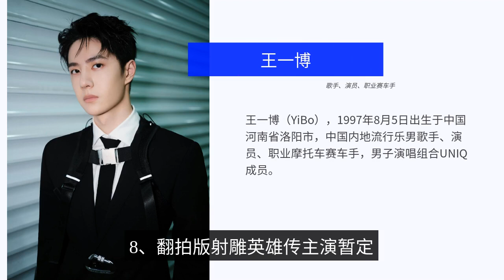2022.10.1 Entertainment broke the news: Hua Chenyu, Xiao Zhan, Song Qian, Wang Yibo, Li Yitong, Song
The first entertainment information: 1, 2023 Zhejiang TV New Year's Eve party to be invited: Brilliance, Shen Teng, Guan Xiaotong, Zhou Shen, Cai Xu Kun, Zheng Kai, Li Chen, Yang Ying, Sha Yi, Bai Lu, Jia Ling, Li Keqin, Liao Changyong, Liang Jingru, Li Ronghao, Hu Yanbin, Zhang Shaohan, Hu Haiquan, etc. 2, Song Xi, Xu Weizhou starring "who all know I love you" tentatively scheduled for October 10 Tencent video broadcast. 3, Wang Hedi The next cooperation with Maybelline, the material has been shot. 4, film and television drama "the best of you the worst of me" tentatively scheduled Wang Yibo, Hui Yinghong, Liao Fan, in October in Yunnan to start filming. 5, Li Yitong, Jin Han, Zeng Ke Ni starring in the web drama "dark clouds meet bright moon" tentatively scheduled in early October in Tencent broadcast. 6, TV series "the past of the water side" contacted Guo Qilin and Wu Zhenyu. 7, film and television drama "the road of investment" male lead in contact Xiao Zhan. 8, remake version of the "Legend of the Shooting Hero" starring tentative: Gao Weiguang, Monday Wei, Wang Baoqiang, Jia Nai Liang, Zhang Linghe, start time: October. Second, entertainment Q & A: burst guest burst guest, Wu Zhuyin now no drama can be shot? Wu Junyan is also one of the typical small flowers that are hard to hold up, after the circle, film and television drama resources have not been broken, but this aspect of acting is questioned, has not been recognized inside and outside the circle, the audience edge has not improved much. Now, she can receive a good script is less and less, Yu Zheng side is their own resources, but also have to listen to the various investors (now investors have their own people to hold), Wu Junyan side acting skills are not online, Yu Zheng is also bad to talk, embarrassing batch. In order to be able to improve acting, Yu Zheng arranged for Wu Zhinyin to play a play, on the one hand, gold plating, and investors to convey a Wu Zhinyin in an effort to improve acting skills, is intentional, on the other hand, is also holding to let her really go and seniors to learn the skills of acting, improve themselves, precipitate a little. Female artists, to be able to mix to Wu Junyan such a position, is already luck in the luck, the follow-up can not have a new breakthrough, one comes to see if she herself is fighting (filming is not serious, acting skills are not improved, emotional intelligence is not high), the second is to see if there is a fate. The company's main goal is to provide the best possible service to its customers. The first thing you need to do is to get a good idea of what you're getting into. 4, Song Zu'er and Ren Guochao in the filming of the ancient couple, the crew specially instructed her to reduce exposure, so her presence is not high this time, she is now quite stressed, the crew has more requirements for her, and the main man's wife is always sending people to keep an eye on her, so she has her hands tied. 5, Xu Jiao is the kind of not how to take the play, take a play offer The company's main business is to provide a wide range of products and services to its customers. The company's main business is to provide a wide range of products and services to its customers. The company's main business is to provide a wide range of products and services to its customers. The company's main objective is to provide a comprehensive range of products and services to the public. The first thing you need to do is to get a good idea of what you're getting into. 12, 95 students will fall in love privately, he was still very ambitious about his personal career, in the former company also and other colleagues to compete for the same resources, now may be found how to toss can not fire, their own flow is also general, so low-key at the same time, began to fall in love not to avoid. His family conditions are quite good, in terms of choosing a spouse also have requirements for him, the family does not want him to find peers.